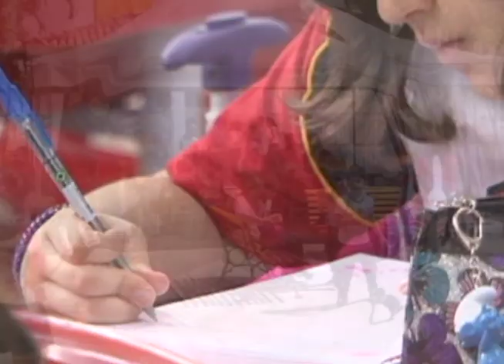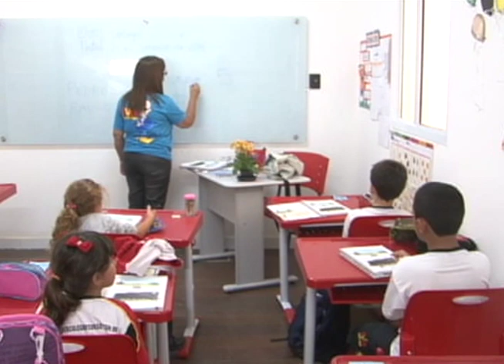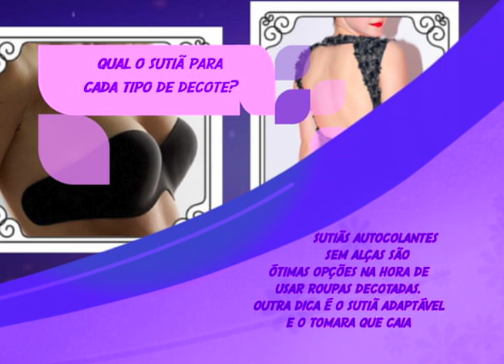Programa Cotidiano - Restauração para cabelos com mechas // Nosso Direito